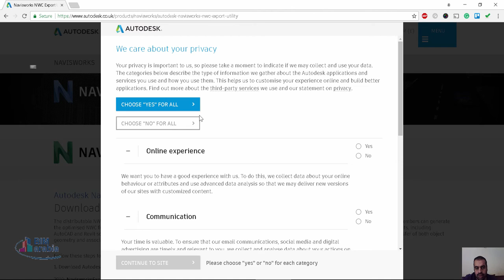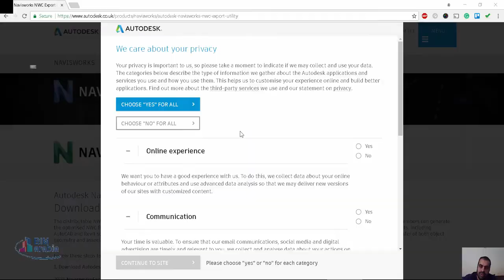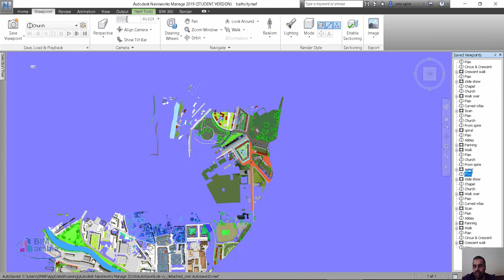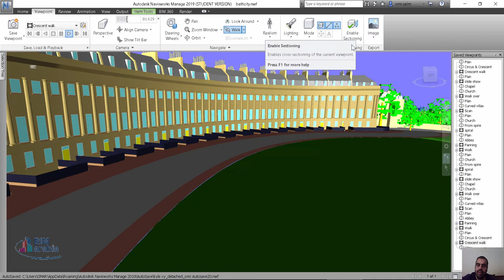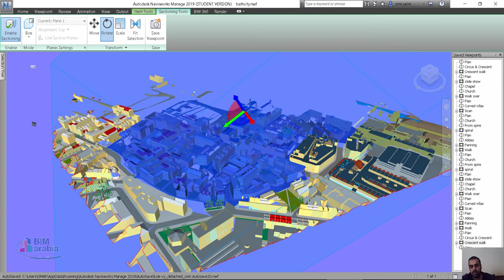navisworks ملفات العمل